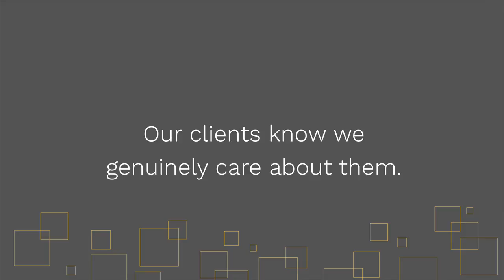Susan Langdon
Meet, Susan Langdon, Marketing & Project Manager at ASI Wealth Management.